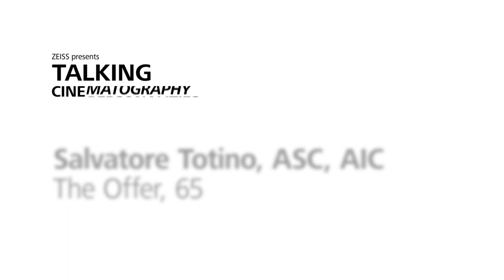ZEISS Talking Cine - Salvatore Totino, ASC, AIC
ZEISS Cinema attended the 2023 Energa CAMERIMAGE in Torun Poland and got the opportunity to sit down with many cinematographers from all over the world.  Salvatore Totino, ASC, AIC shared with us his approach to the hit Paramount+ show THE OFFER.

Interviewer: Tony Wisniewski, Senior Marketing Manager, Americas

ZEISS Team:
Jean-Marc Bouchut, Head of Cinema Sales, Americas
Alejandro Alcocer Paez, Director of Cinema Sales, Latin America
Anna Schmidt, Cinema Marketing, Americas
Nick Hayes, Director of Cinema Sales, US & Canada
David Warner, Cinema Technical Sales Specialist, Americas
Tanner Grimshaw, Cinema Technical Sales Specialist, Americas
Emily Miele, Cinema Sales Support, Americas

Come visit us when you are in Los Angeles!